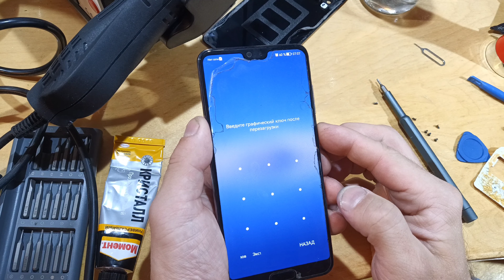Huawei P20 Pro - замена аккумулятора (вздулся, мало держит)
Аккумулятор брали на ОЗОНе, чуть более 500р (удивили)
Снято и сведено на Blackview BL6000 Pro